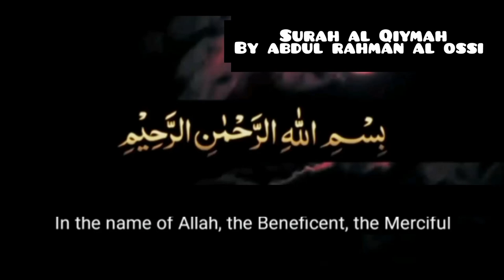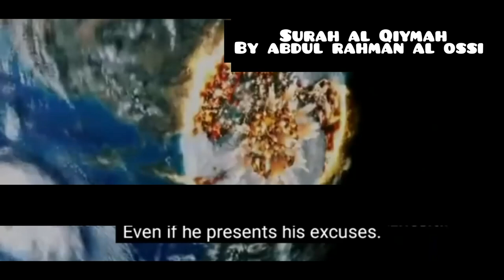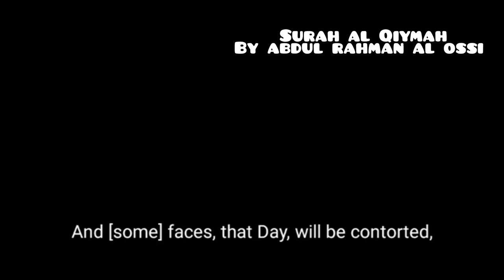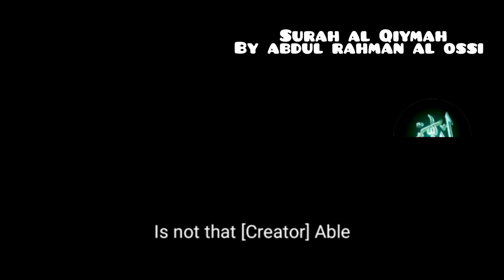Heart Touching Tilawat surah Al qiymah Tilawat by ABDUL RAHMAN AL OSSI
Heart Touching Tilawat al qariah copyrightfreequran @EHM348